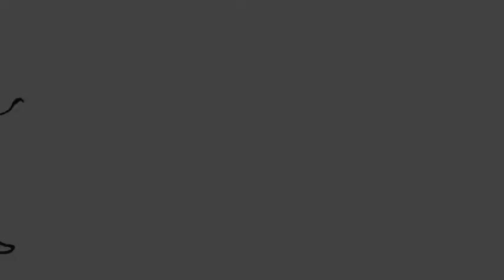Posture Tip for Daily Living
Pam Turner, MSPT, PMA®-CPT, elaborates on Polestar Principle #4: Organization of the Head, Neck, and Shoulders and offers insight on how to maintain good posture throughout the day.
Improve your Pilates clients posture with these tips and avoid back pain.